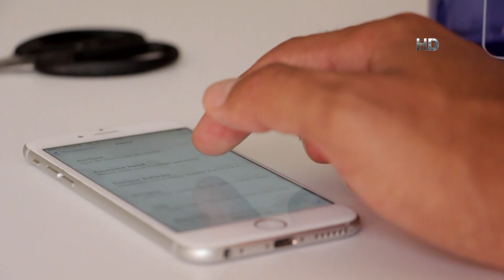আধুনিক প্রযুক্তি ব্যবহার না করায় অস্ট্রেলিয়ায় পিছিয়ে বাংলাদেশীরা | Australia Probashi | Bangla TV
অত্যাধুনিক প্রযুক্তি ব্যবহার না করায় বাংলাদেশীরা বিভিন্ন ক্ষেত্রে বিশ্বের অন্যান্য দেশের চেয়ে পিছিয়ে রয়েছে। অস্ট্রেলিয়া সরকার করোনা প্রতিরোধে কোভিড সেফ মোবাইল অ্যাপ চালু করলেও, অনেক প্রবাসীই তা ব্যাবহার করেনি। একইভাবে বাংলাদেশের রাজধানী ঢাকার নগর পরিকল্পনায়, অত্যাধুনিক প্রযুক্তির ব্যবহার না থাকায়, ড্রেনেজ সিস্টেমসহ অন্যান্য ব্যবস্থা ঠিকমতো কাজ করছেনা। আমাদের অস্ট্রেলিয়া প্রতিনিধি মাসুম বিল্লাহর উপস্থাপনায় বাংলা টিভির প্রবাসে বাংলার মুখ টকশো থেকে বিস্তারিত জানাচ্ছেন, নাসির উদ্দিন ভূইয়া।